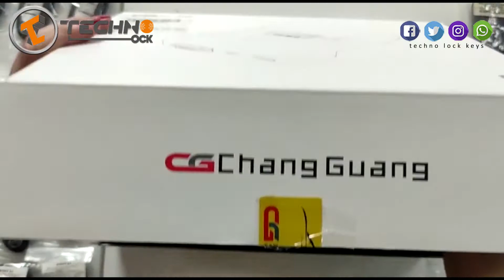Unboxing CGMB Programmer Device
CGMB Programmer Device Able to add keys on Mercedes Benz and program a new key when all keys are lost. Automatically identify the EIS model.